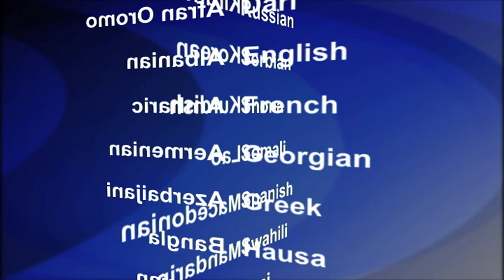2017-01-02 美國之音視頻新聞: 朴槿惠罕見會晤傳媒並否認貪污指控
被彈劾的南韓總統朴槿惠在星期日與記者進行罕見的會面﹐她否認與她的長期朋友崔順實互相勾結﹐向南韓企業集團敲詐金錢和得到好處的指控。這是自從朴槿惠被國會在12月9日彈劾之後﹐她首次對新聞界發表公開評論。朴槿惠向被預先選定的記者說，對她的指控是“虛構”，她“完全被誣陷”。